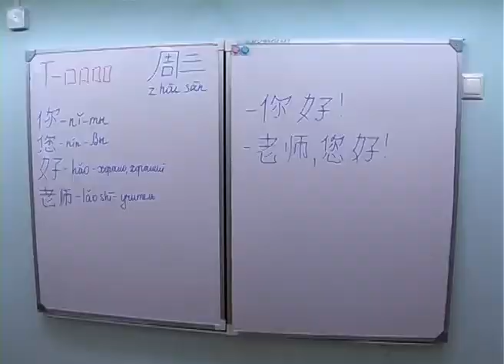Задали вопросы лично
В Славянском районе встречи жителей с представителями власти проходят практически в ежедневном режиме. Глава района регулярно выезжает даже в самые отдаленные и малочисленные населенные пункты, чтобы лично узнать, какие проблемы волнуют местных жителей, какая помощь нужна в решении наболевших вопросов. Один из последних сходов граждан прошел в хуторе Солодковском Забойского сельского поселения